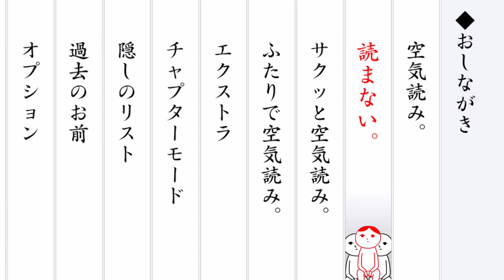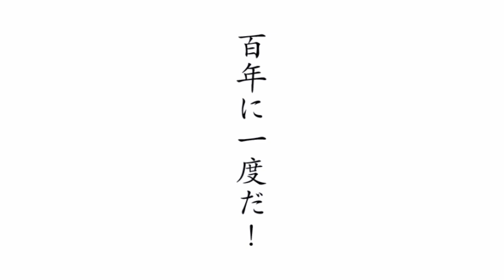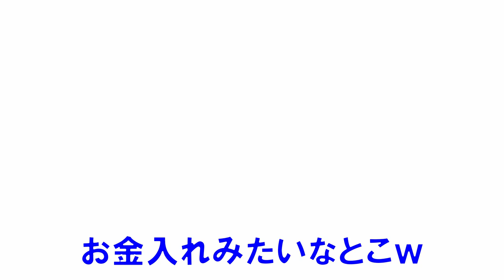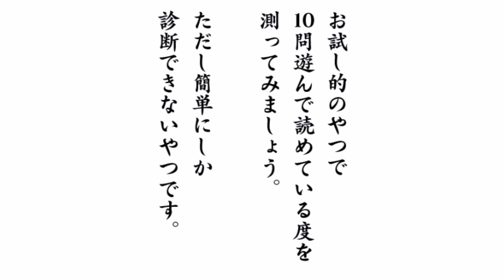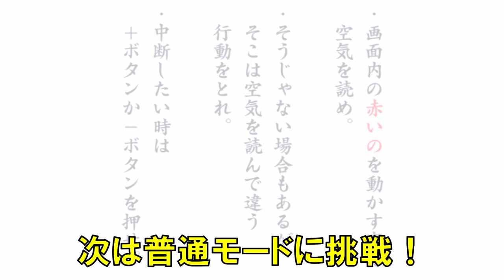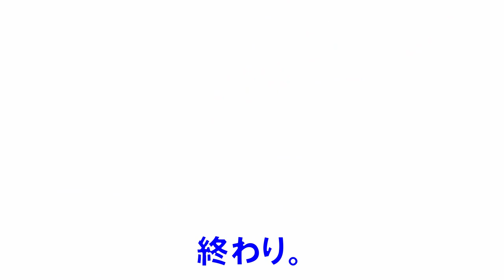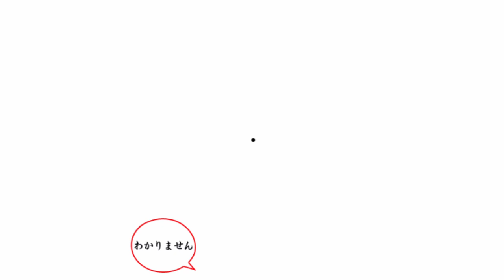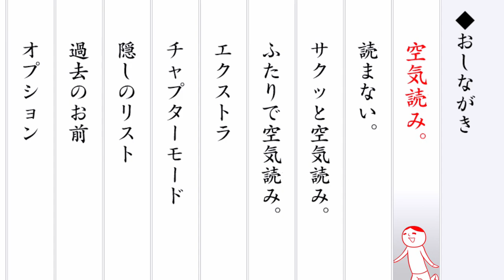【実況】#02 空気を読まないモードで大爆笑www みんなで空気読み2～令和ver～ 任天堂スイッチ